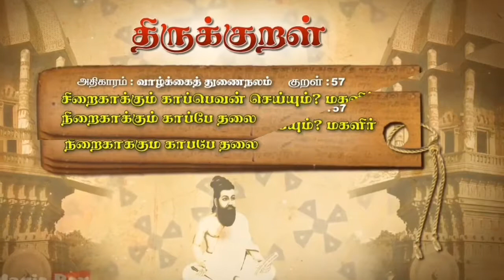திருக்குறள் 57 ,திருவள்ளூவரின திருக்குறள் வாழ்க்கத் துணைநலம் therukural 57 vallkai thunainalam......